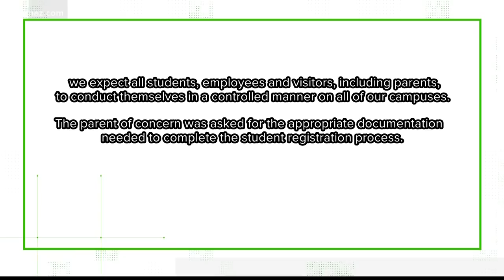Did a Laurens County deputy really assault a parent in front of their kid?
We're looking into a Laurens County woman's claims on Facebook that a sheriff's deputy arrested her unlawfully after a disagreement with school officials. The sheriff himself also took to Facebook to defend his officer.

13WMAZ News is the #1 station for news and weather in the Central Georgia area, serving people in Dublin, Macon, Milledgeville and Warner Robins.